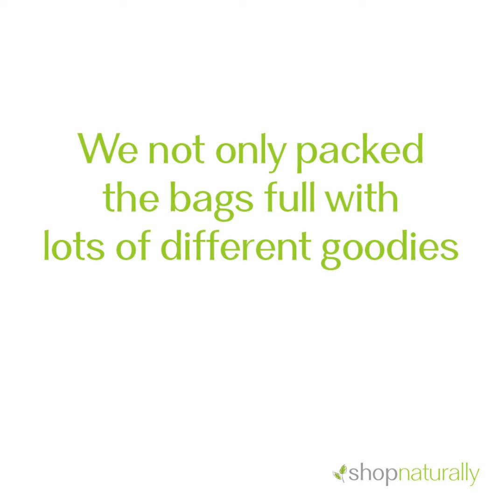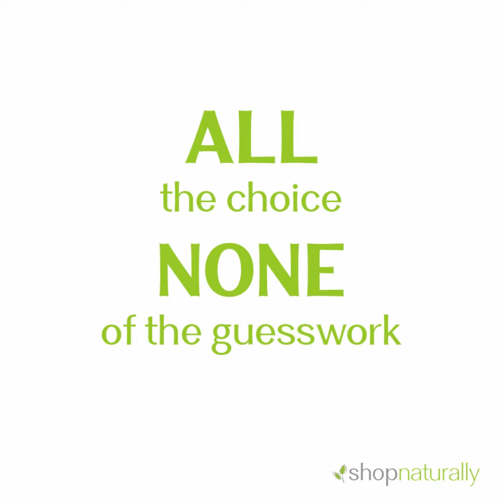What Fits Inside the Built NY Uptown insulated lunch bag?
We packed different options for a full pack for the Built NY Uptown Insulated Lunch Bag and then took photos of each lunch box that fits inside individually. ALL the choices. NONE of the guesswork

Shop our full range of lunch boxes and lunch bags